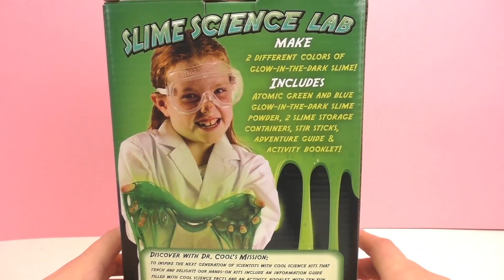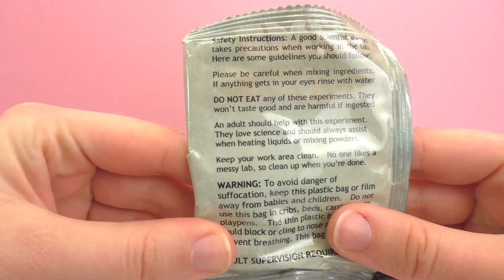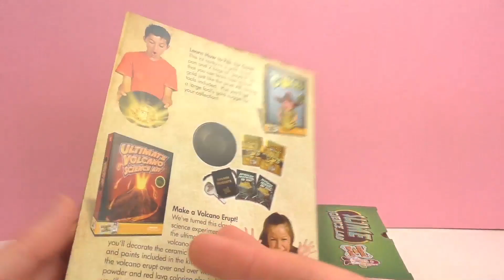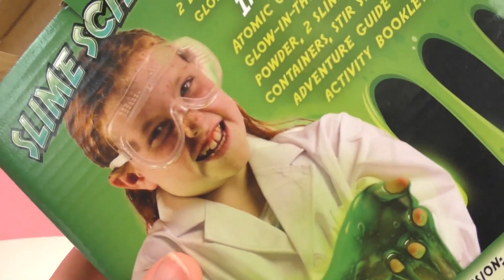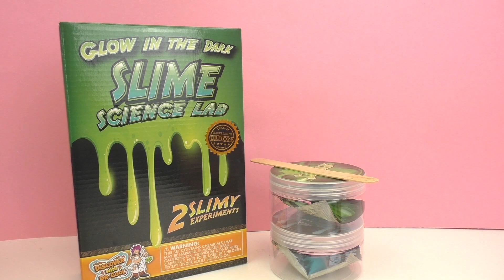Acayip Slime Oyun Hamuru Türkçe - Glow In The Dark Science Lab - Karanlıkta Parlayan Hamuru!